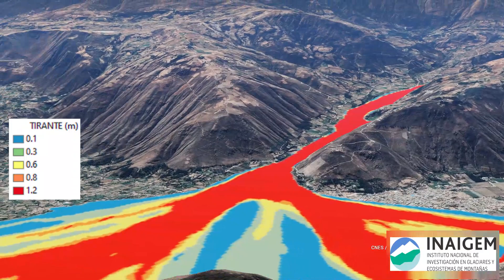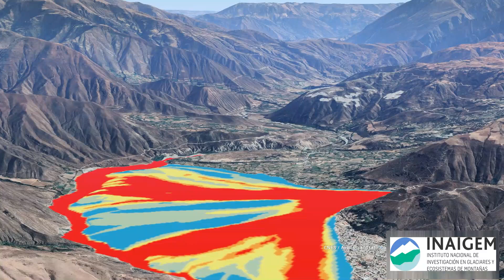Simulación inundacion Paron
Este video escenifica la zona localizada en la subcuenca del río Llullán - Parón que podría ser afectada ante un desborde violento de la laguna Parón. La modelización se inicia con una avalancha de 136 mil m3 que vendría desde el glaciar Hatunraju (Nevado Huandoy), el cual cae sobre la laguna Parón generando oleajes que estarían rebasando y erosionando el dique natural, liberándose más de 18 millones de m3 como flujo de detritos dirigiéndose hasta Caraz. Más de 27 mil personas de ésta ciudad (área urbana y rural), que resultarían afectadas si este evento sucediera.

Este video de simulación fue elaborado con base a un escenario extremo (pesimista) como se indica en la Evaluación de Riesgo por aluvión en la ciudad de Caraz publicado en el 2021, como parte de las funciones del INAIGEM en generar estudios para la gestión prospectiva, aplicando la metodología del CENEPRED. Este video resume el resultado de la huella de inundación del flujo de detritos (aluvión) sobre la subcuenca Llullán-Parón y la ciudad de Caraz.

INAIGEM, al servicio de la seguridad de los peruanos y peruanas.